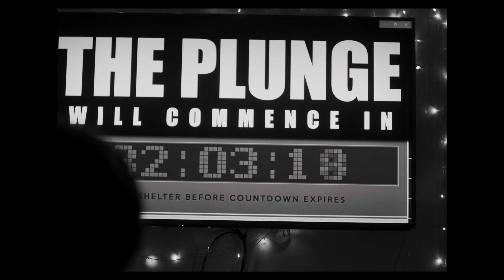The Plunge - Short Film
Director: Robin Eltringham
Producer: Zakhar Lashkov
Editor: Hamza Boujelouah
Director of Photography: Joshua Bradbeer